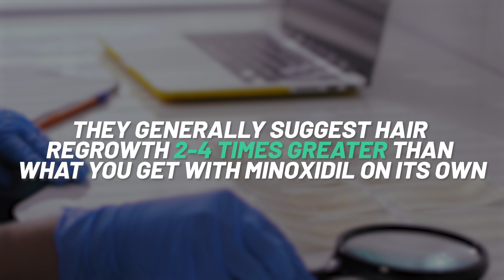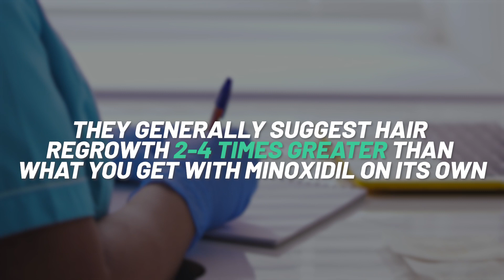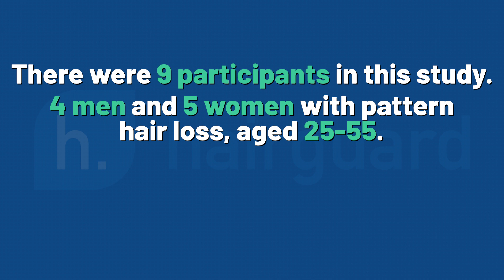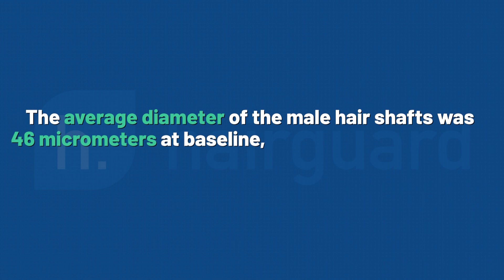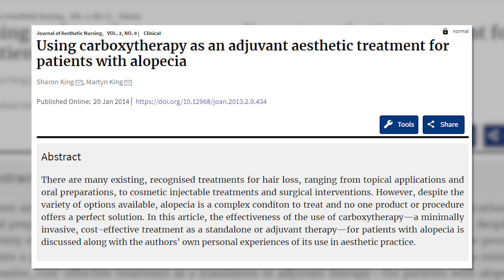Minoxidil AND Carboxytherapy Study Results (PROMISING RESULTS)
Can carboxytherapy reverse hair loss?

If we believe a research report recently published out of Iran, the answer could very well be yes.

A resounding yes.

But a big if.

We’ll tell you all about carboxytherapy and the latest hair loss research in today’s video.

Timestamps
📌0:00 - Intro
📌0:25 - What is Carboxytherapy
📌3:01 - Carboxytherapy study
📌4:00 - Study results
📌5:04 - Is it too good to be true?

Transcription

So guys over the past 5-10 years we’ve seen the emergence of one of the most powerful hair loss treatments ever developed.

And I mean not just in the scientific literature, but also in terms of adoption by the hair loss community,.

I am referring to the combination of microneedling with a topical stimulant, typically minoxidil.

We have seen multiple pieces of scientific research from various parts of the world.

And they generally suggest hair regrowth 2-4 times greater than what you get with minoxidil on its own.

And some of the before and after photos we’re seeing are nothing short of jaw-dropping.

But there is an obvious drawback to this treatment.

You have to do it daily.

Twice a day for the minoxidil.

And then once a week, a dedicated microneedling session.

So we are talking a non-negligible commitment of time.

Now wouldn’t it be nice if you could only do a microneedling + minoxidil treatment say, once a month?

And not even think about your hair the rest of the time?

Well, if we’re to believe the latest research to come out of Iran, this might very soon be a possibility.

The paper was published in the Journal of Cosmetic Dermatology, and I’ve linked to it in the description.

Now, the rationale behind the is approaching hair loss as a multifactorial condition.

As something where monotherapy, be it finasteride, minoxidil, or anything else, just won’t work as well.

So this inspired the researchers to try the microneedling plus minoxidil treatment, in combination with ANOTHER treatment modality.

Carboxytherapy.

Now I know what you’re thinking.

What on earth is carboxytherapy.

And I have to tell you, up until recently I had never heard of this myself.

So in a nutshell, carboxytherapy literally involves treating the skin with carbon dioxide.

The CO2 is administered subcutaneously, in small quantities.

And is used for anything from minimizing scars and wrinkles, to treating black circles under the eyes and cellulite.

When CO2 is injected subcutaneously, it diffuses into the tissues.

And in so doing it promotes vasodilation.

In other words the widening of the blood vessels.

And over time, it eventually it also leads to the formation of new blood vessels.

Together, these two effects of CO2 result in an increased flow of blood to the area being treated.

And if you’re a regular viewer of this channel, you know we always come back to blood flow as perhaps THE MOST IMPORTANT ELEMENT in fighting and reversing hair loss.

So let’s look at this paper.

There were 9 participants in this study.

4 men and 5 women with pattern hair loss, aged 25-55.

The patients received one treatment session per month, for a total of 4 sessions.

Spaced out over 3 months.